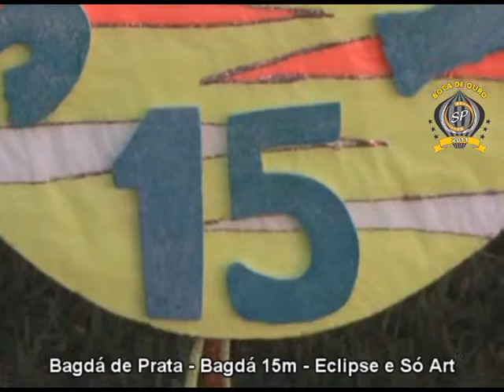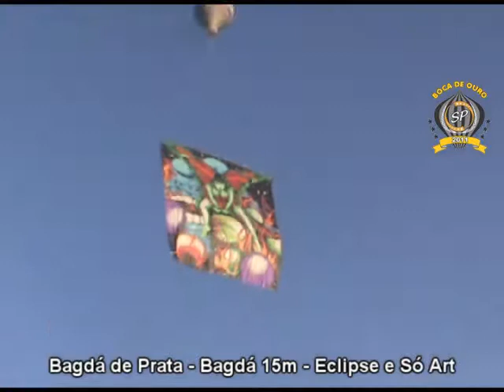2010 - Bagdá 15m - Eclipse e Só Art